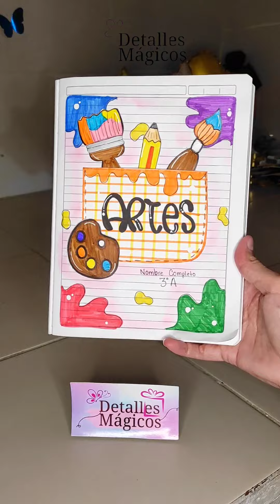Portada Sencilla de ARTES🎨🖌️idea Fácil y creativa✨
Te muestro esta segunda opción de portada para que la puedas adaptar a tu gusto ☺️📚🎨